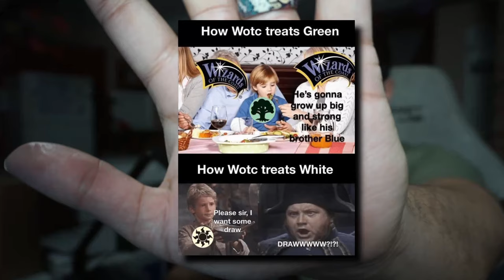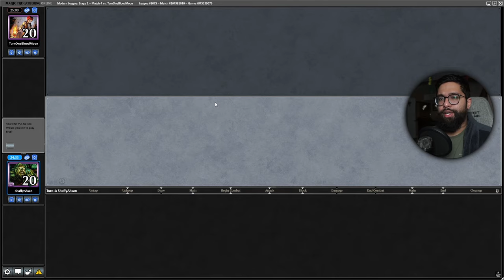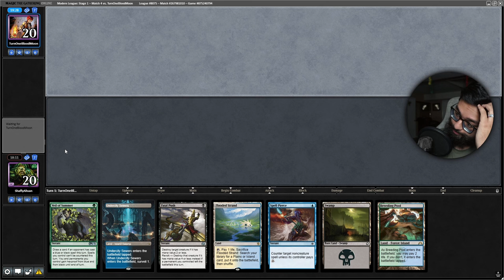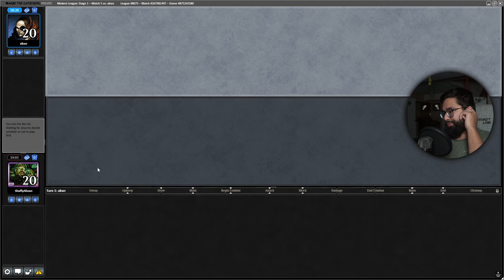Veil Of Summer Is *EVIL* - Ruining Games With Free Wins! | Sultai Mill | Modern | MTGO League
Visions of Beyond is back to terrorize the Modern Meta with Dimir Mill!

Decklist:

~~Mainboard~~
4 Archive Trap
4 Drown in the Loch
4 Preordain
2 Flooded Strand
4 Fractured Sanity
1 Mission Briefing
4 Hedron Crab
4 Island
1 Misty Rainforest
1 Oboro, Palace in the Clouds
1 Otawara, Soaring City
4 Ruin Crab
1 Scalding Tarn
1 Breeding Pool
1 Crypt Incursion
2 Jace, the Perfected Mind
1 Undercity Sewers
4 Visions of Beyond
1 Swamp
4 Polluted Delta
3 Field of Ruin
2 Spell Pierce
2 Watery Grave
4 Fatal Push

~~Sideboard~~
2 Ensnaring Bridge
1 Crypt Incursion
4 Extirpate
3 Soul-Guide Lantern
4 Veil of Summer
1 Damnation

Timestamps

00:00 – Mill Is Meta Again!
00:31 - Match One
11:10 - Match Two
33:10 - Match Three
51:59 - Match Four
1:16:30 - Match Five